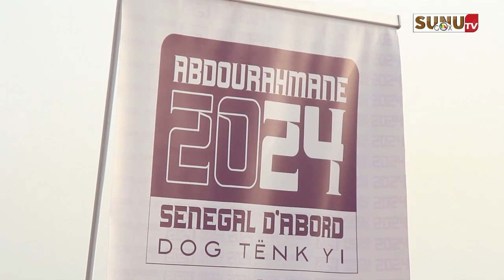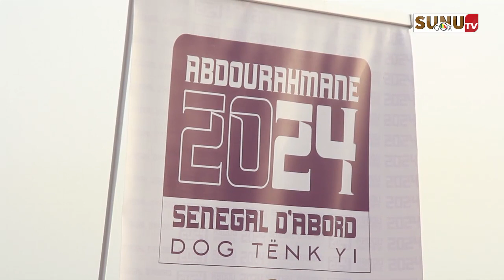Présidentielles 2024 : Dr Abdourahmane Dioufez dévoile ses rêves et déclare sa candidature.